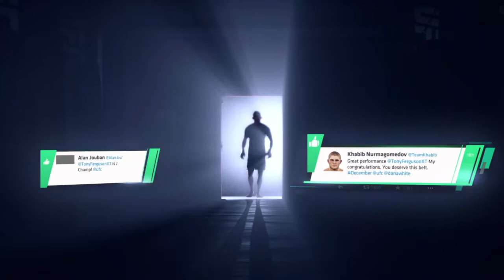UFC 3 Beginning Fight Conor Mcgregor Vs. Tony Furguson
Finally I get to play this without my ps4 crashing constantly!